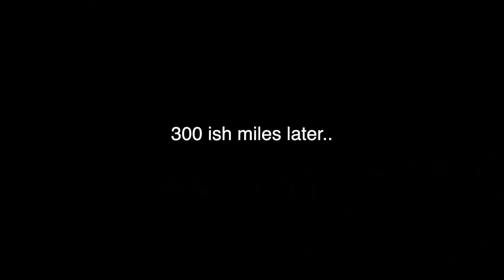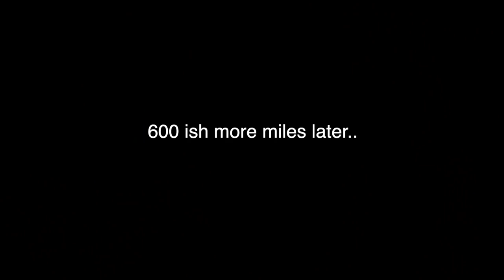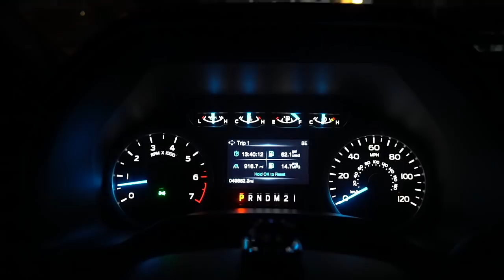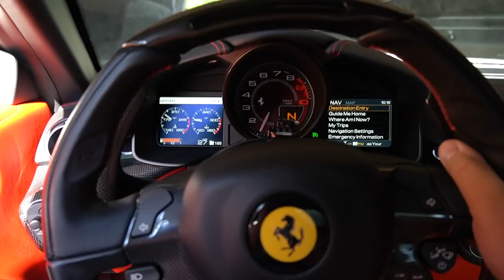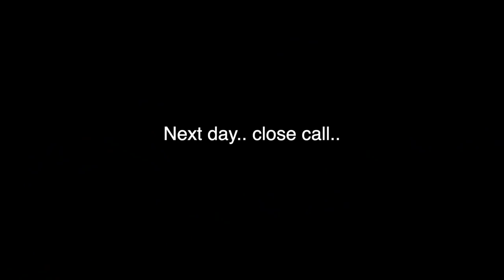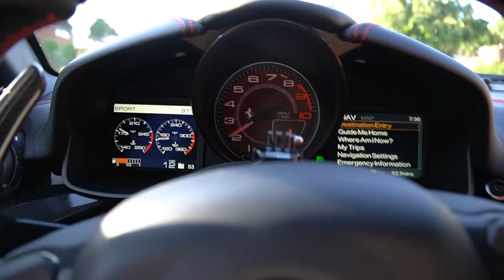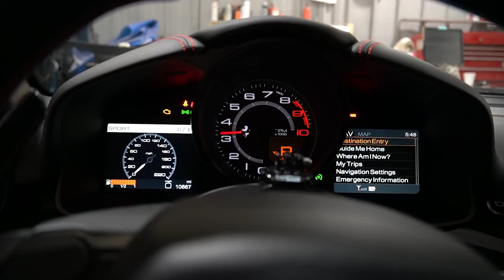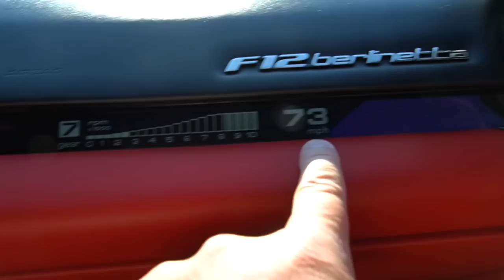We FINALLY Made The F12 LOUDER! (Ferrari Exhaust Valve DELETE)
This should've been done to the F12 right away! The sounds is so much better!

All the modifications on my 2015 Ford F150 XLT:

- AMP Research Step Bars

- Borla Atak Exhaust:

- Raptor Style Grille: (With F and R letters)

- Anzo switchback headlights:

- Bushwacker Pocket Style Fender Flare

- Black F150 badges:

- Anzo LED tail lights:

- Fuel Stroke Wheels:

- Nitto Ridge Grappler Tires:

- ReadyLift 3.5"

- Roush Cold Air Intake:

- Black door handles:

- Gen 3 Supercharger from VMP Performance!

- Morimoto Tail Lights

- Roll N Lock Tonneau Cover:

Shumacher battery charger:

CAMERA EQUIPMENT I USE:

Main Vlogging Camera: Sony A6400

Sony AX53 Handycam (4K)

Sony AX33 Handycam (4K)

External Mic: (With wind protector) for Sony AX33/53/6400

Canon GX7: (2nd Vlogging camera)

ACTION CAMERAS:

GoPro Hero7 Black: (4K 60fps)

GoPro Hero5 Session: (4K 30fps) (Smaller size, good for POV videos)

GoPro Hero5: (4K 30fps)

DRONE: DJI MAVIC PRO:

DJI MAVIC 2 PRO:

COMPUTER I USE:

MacBook Pro I7 16GB RAM 512 GB SSD

EDITING SOFTWARE:

Final Cut Pro X:

Suction Cups: (For GoPro’s, the one you get through GoPro sucks)

Camera Slider:

Car Washing Products I use:

Ultra Foam Shampoo

Foam Cannon

Sidekick Blaster

Wash Pad

Drying Towel

Tire Shine

Master Blaster

Ryobi Pressure Washer: